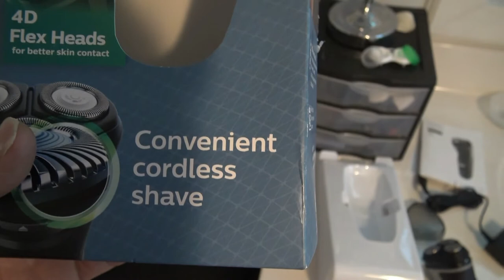Philips Norelco 2300 Shaver Review | Great Buy For a Cheaper Shaver!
This is our review of the Philips Norelco Shaver 2300...